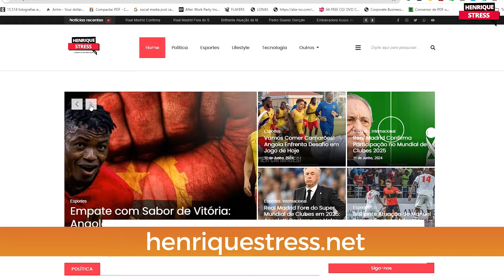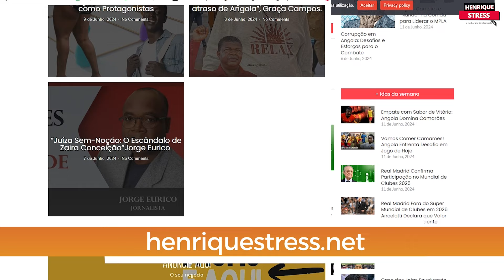Kimbadeira diz que o seu maior medo é que outra mulher coloque o seu marido na garrafa da feitiçaria